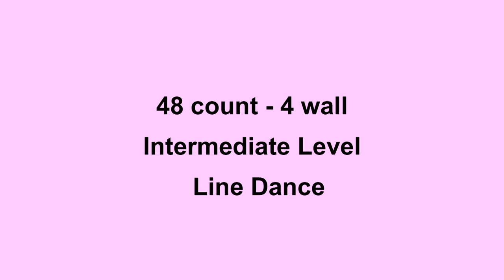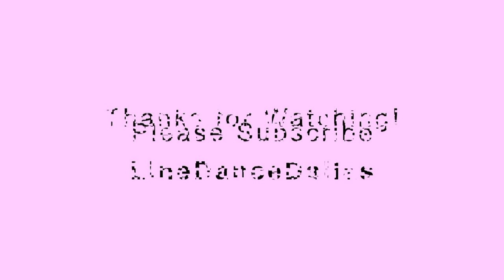Alpha Girls - Line Dance (Dance & Teach in English & 中文)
Choreographed by: Vivienne Scott (CA) July 2013
48 count - 4 wall - Intermediate level line dance